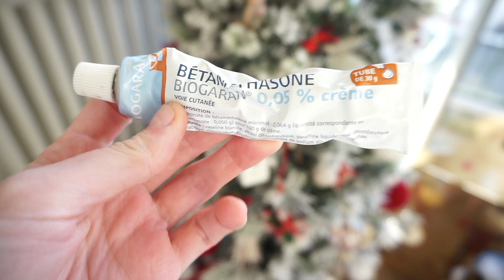JE SUIS BLONDE (mais c'est pas encore ça...) / Vlogmas 12 🎄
Je suis blonde.. demain dans le prochain vlog vous allez voir que ça va vraiment changer car mes cheveux sont foutus à cause de ces coiffeuses..